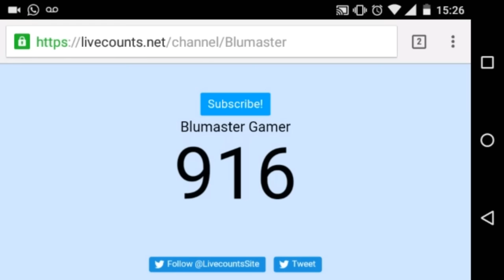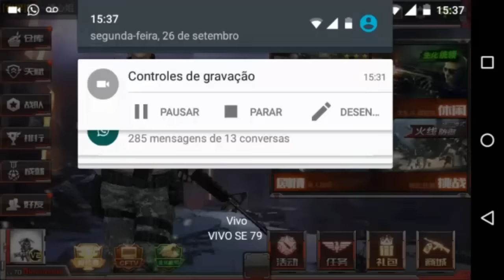Criei o Clã Do Canal • Especial 900 Inscritos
🌀Descrição🌀

Olá Eu Sou o Blumaster Gamer é Trago Para Vocês o Melhor Conteúdo de CF Mobile para Você .Irei trazer Também Outros vídeos de outros jogos para vocês por enquanto o CF é o jogo oficial do Canal é eu sempre estarei trazendo para vocês

Quer Falar Comigo Me Adicione no WeChat: HenriqueBlumaster

Nick no CF[Mobile]: Blumaster♥

Meu Clã No CF[Mobile]: Sem Clã

             Rede Sociais

Não Leiam isso ;-;

CF[Mobile],Download CF[Mobile],CrossFire [Mobile,Crossfire mobile, CF para Celular,CrossFire Para Celular, CF X1 Com Inscrito ,Blumaster Gamer,AK-47, M4A1, AWM Mito, Como Treina De AWM , X1 Com Youtubers,bugs